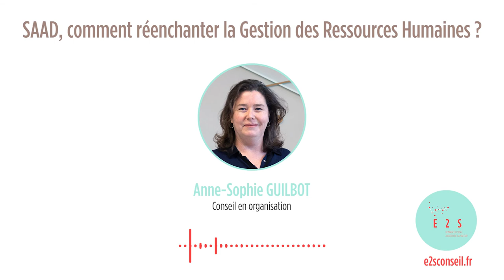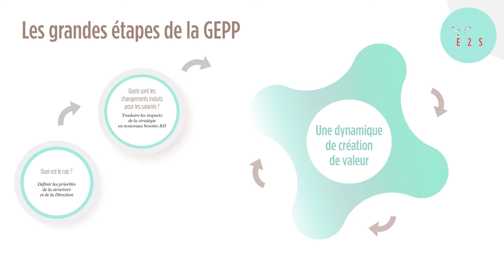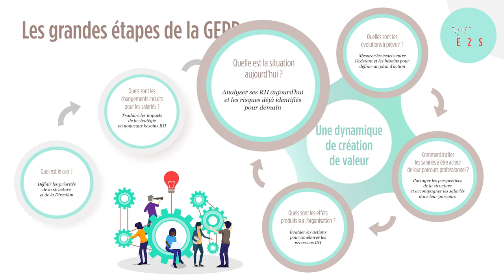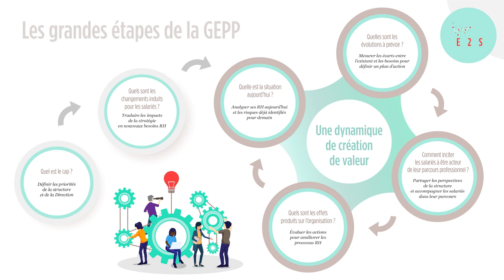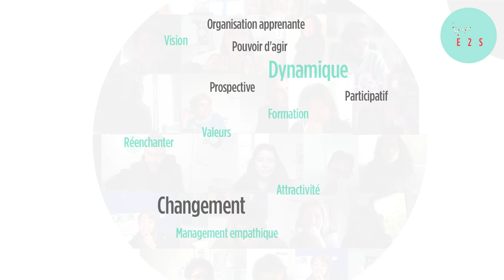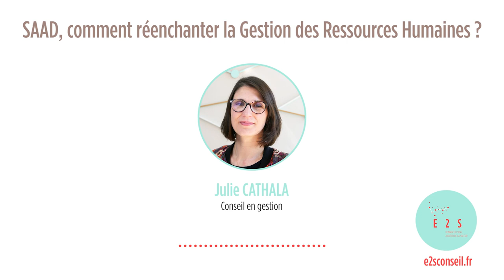SAAD, comment réenchanter la GRH ? (webinaire E2S - novembre 22)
SAAD, comment réenchanter la GRH ?
Temps forts de notre webinaire gratuit du 10 novembre 2022 sur la Gestion des Ressources Humaines au sein des SAAD.

Intervenants :
- Laurent ROUX, Gérant E2S Conseil & Formation
- Anne-Sophie GUILBOT, Conseil en Organisation E2S Conseil & Formation
- Julie CATHALA, Conseil en gestion E2S Conseil & Formation

Réalisation : E2S Conseil & Formation - novembre 2022